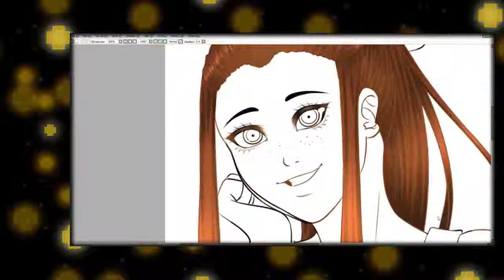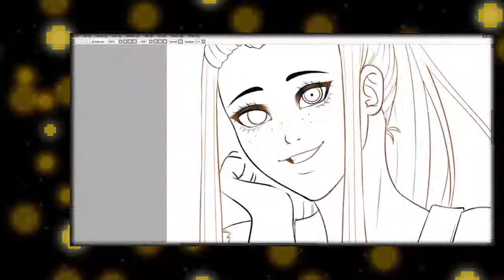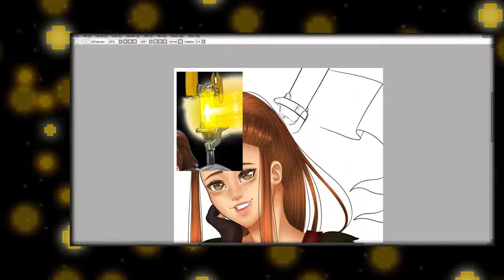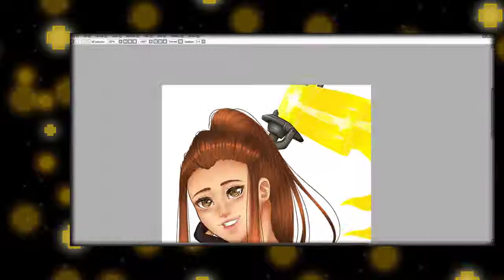+ Speed Drawing + Brigitte Lindholm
Drawing Brigitte Lindholm from OverWatch